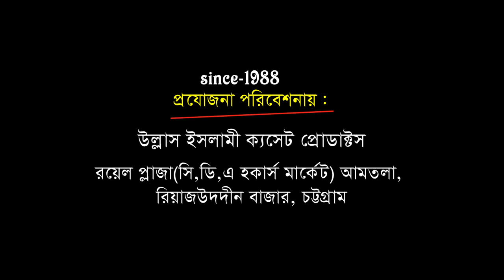আউলাদে রাসুলের প্রেম |মাওলানা নুর মুহাম্মদ আল কাদেরী | Mawlana Nur Mohammad |Bangla Waz | Ullash Icp